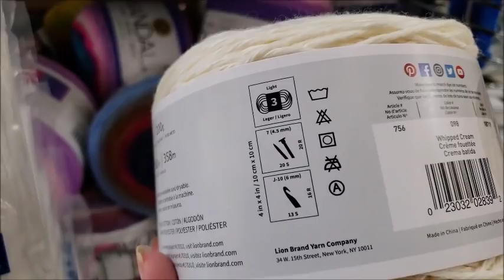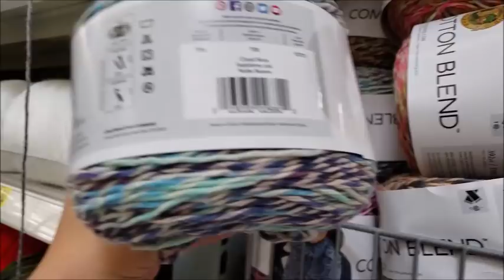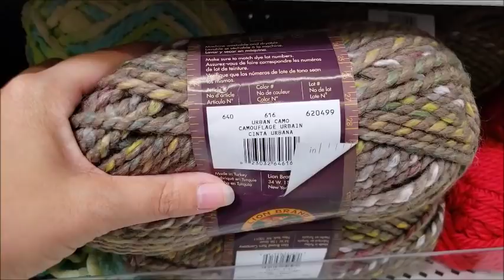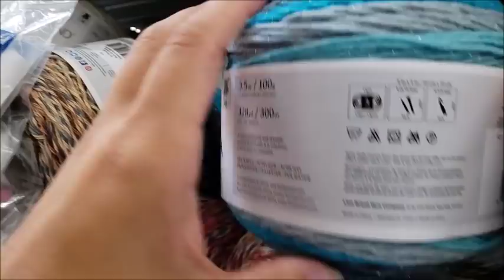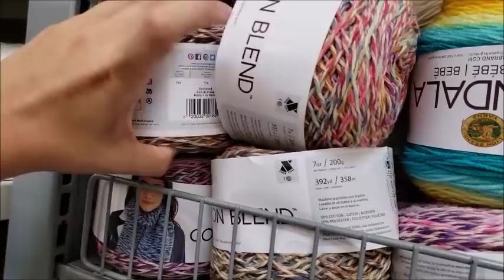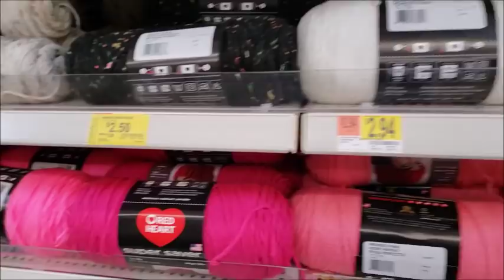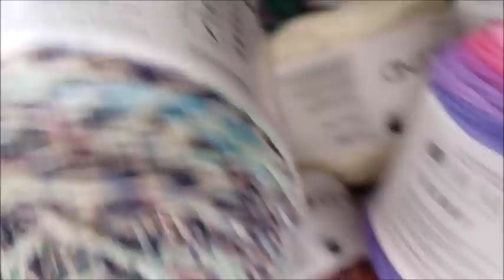YARN SHOPPING @ WALMART | NEW YARN STOCK | BAGODAY CROCHET